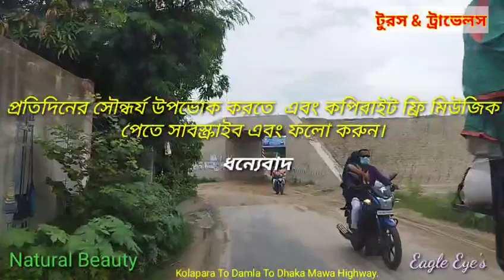Free Music with Natural View From kolapara to Damla to Dhaka-Mawa Highway| Lets Enjoy The Journey